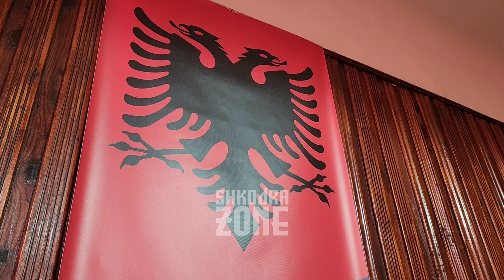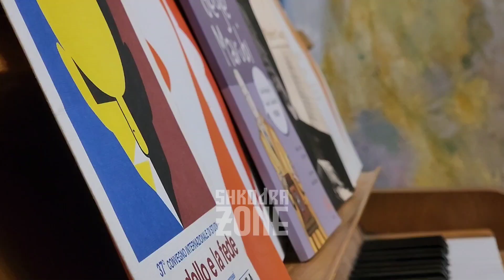"Deja vu në amtarisht" me intelektualin Zija Vukaj | Gjimnazi "Jordan Misja"